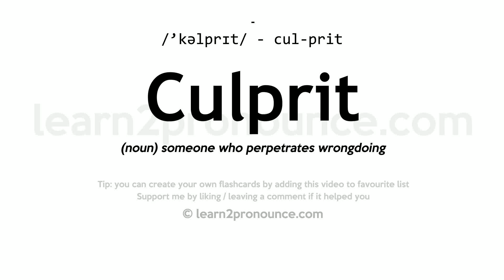Pronunciation of Culprit | Definition of Culprit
Culprit pronunciation | How to pronounce Culprit in English?
/`kəlprɪt/
Meaning of Culprit | What is Culprit?
(noun) someone who perpetrates wrongdoing
What is Culprit | Culprit meaning and definition?